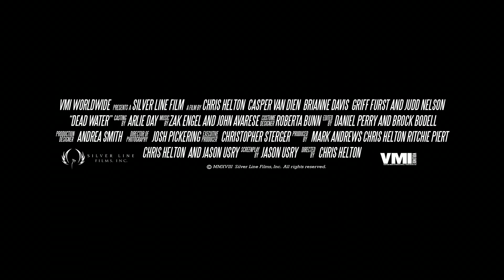Мертвые воды - Официальный русский трейлер (2022)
Расслабляющий отдых оборачивается смертельным исходом для бывшего морского пехотинца, который должен рискнуть своей жизнью, чтобы спасти свою жену и лучшего друга от современных пиратов.